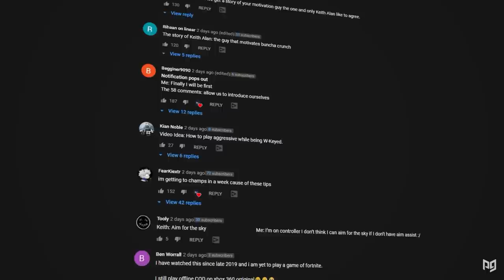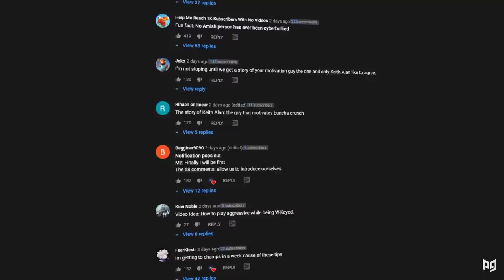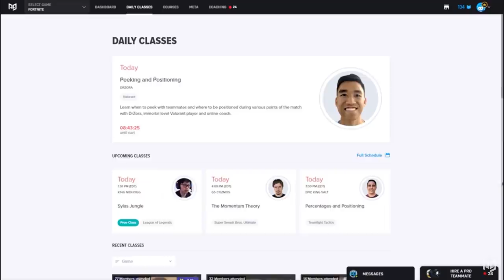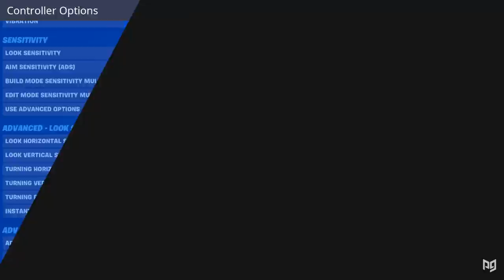TOP 6 REASONS You Aren't Improving In Season 3! - Fortnite Tips & Tricks